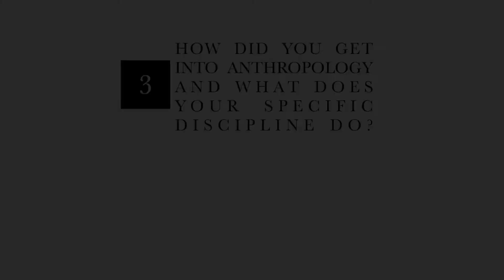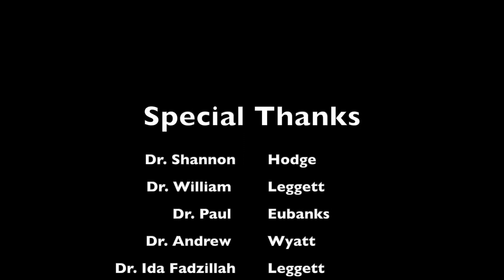Anthropology at MTSU!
for the MTSU Anthropology program. Thank you, Mary!